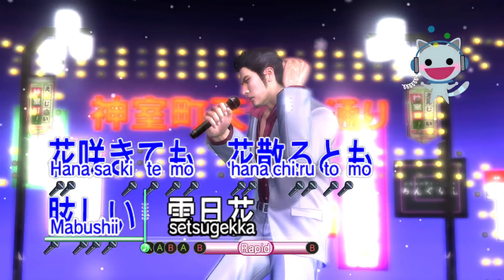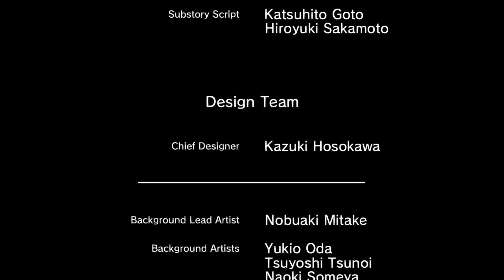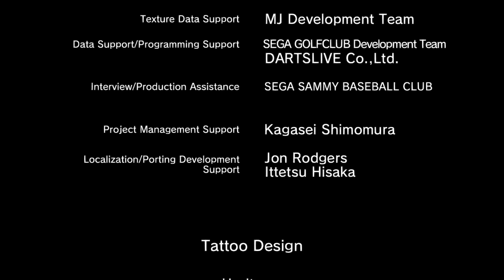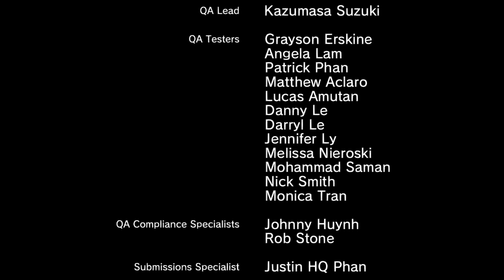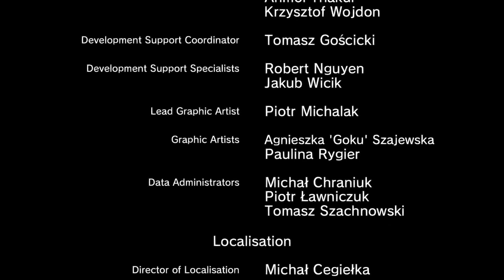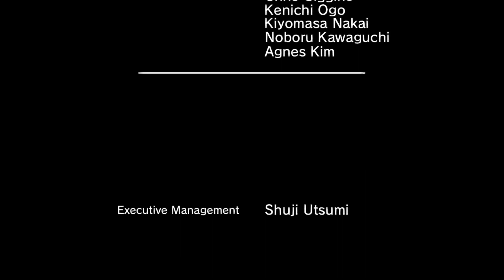Loss and Revelation | Yakuza 3 | VOD 8